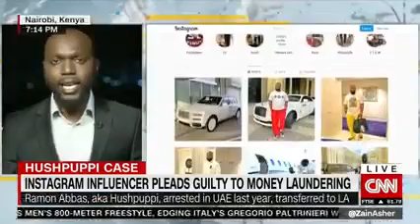Update on Hushpuppi case